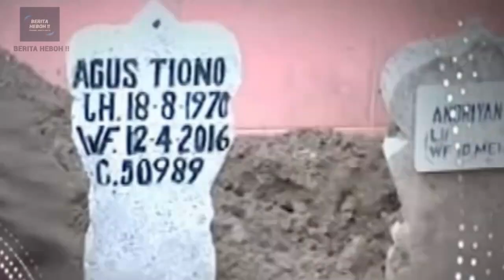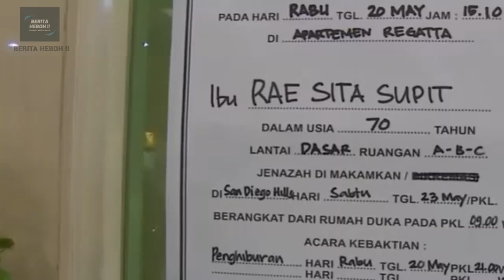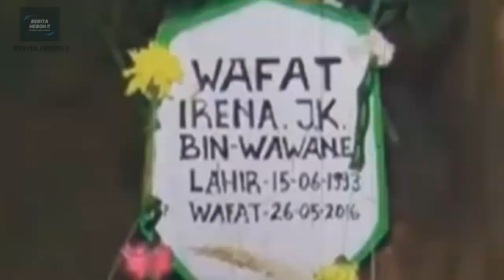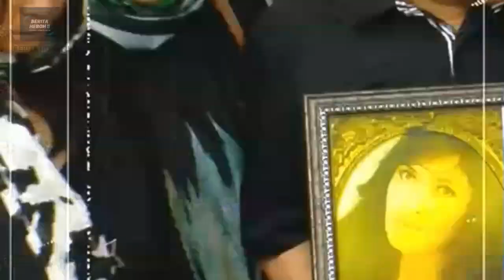DIKIRA KEMANA TERNYATA 9 ARTIS INI MENINGGAL DUNIA - GOSIP ARTIS HARI INI